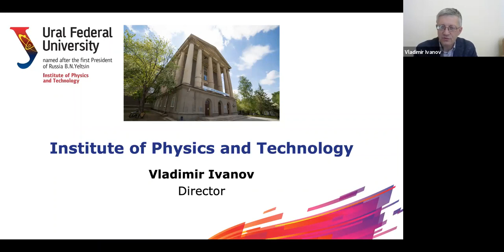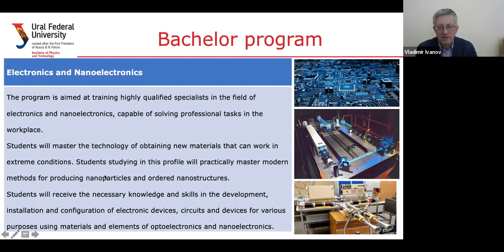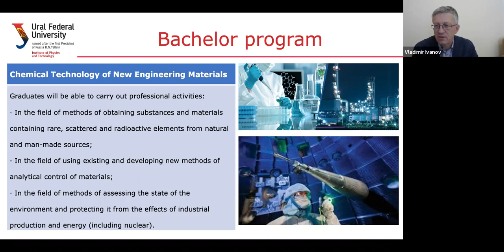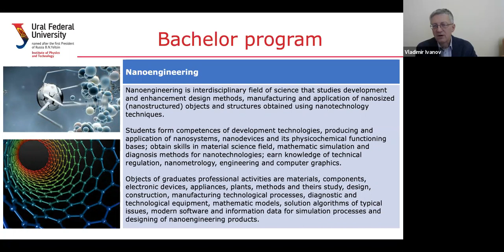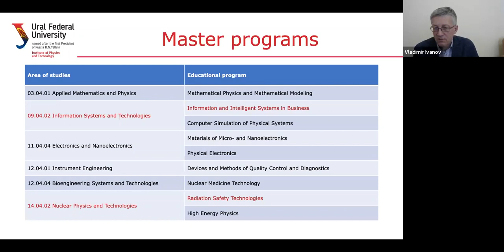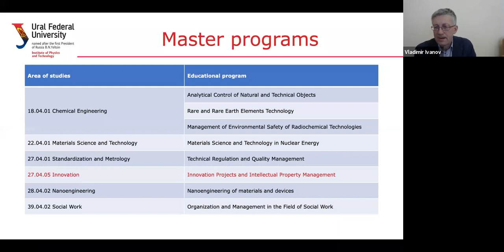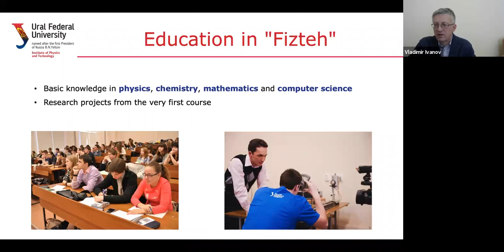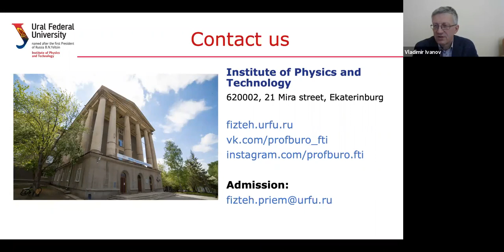Физико-технический институт УрФУ. Дни профориентации. 19.04.21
Institute of Physics and Technology. Ural Federal University.